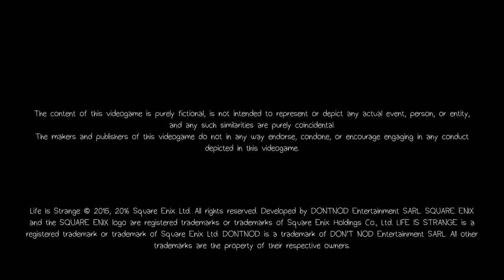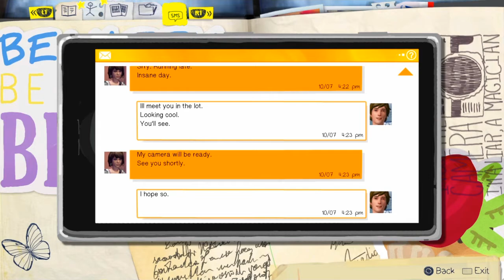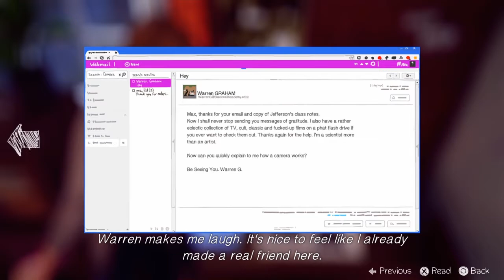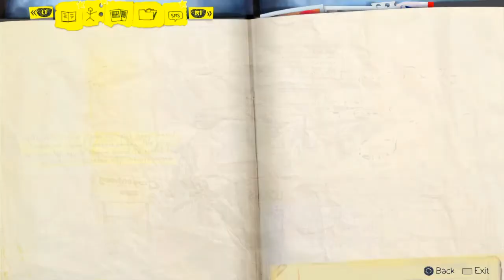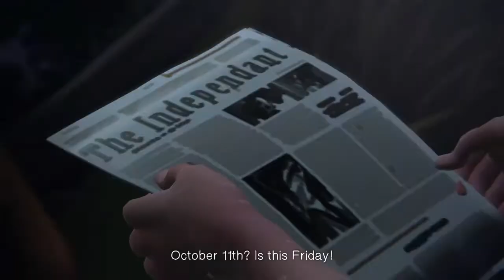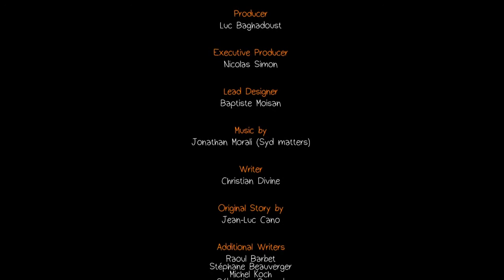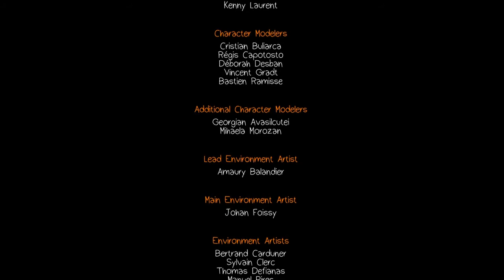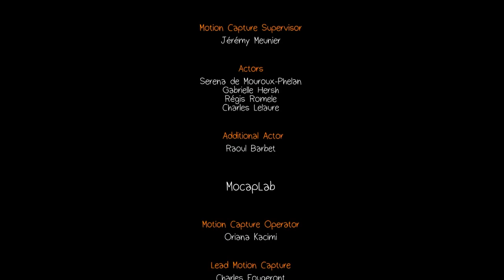Life Is Strange| Episode 1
Hey guys welcome to Vibe Central and today we just chilling hope your having a good day and if your not hopefully I can make it better